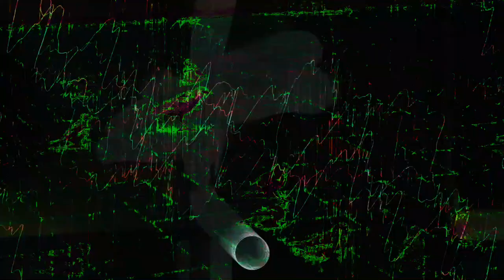Forms of sound made real from beyond all voids of nothingness - Structure without structure manifest